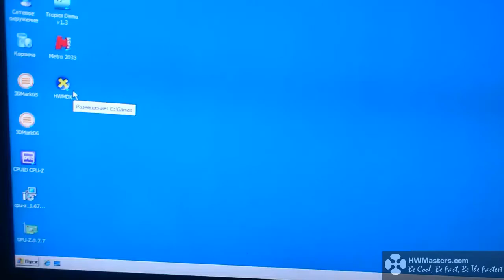HWMDX Beta - RGB256 Render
Colour Space Acceleration for Low or Older GFX's
Run Specs: AMD X2 250, AGP ATI X800 256MB 256-Bit GDDR3
Resolution: 1360x768
SoundTrack: Skillet - Hero